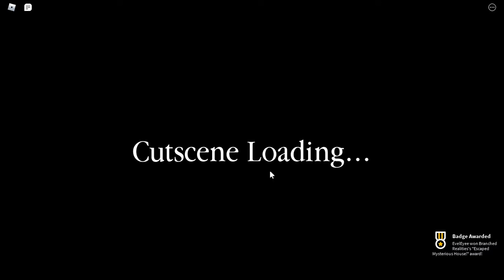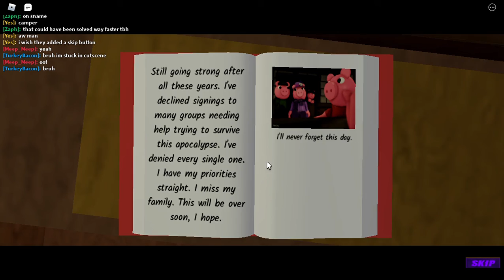Piggy: Branched Realities(Chapter 1)